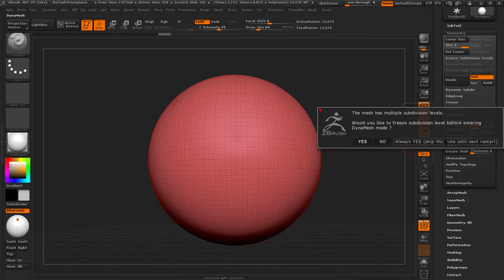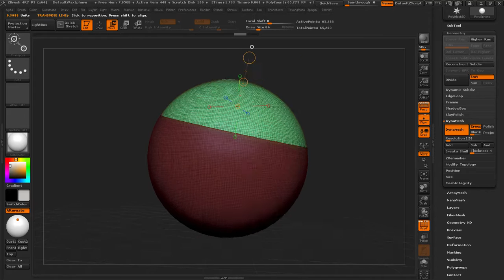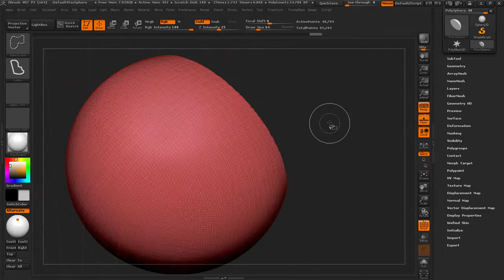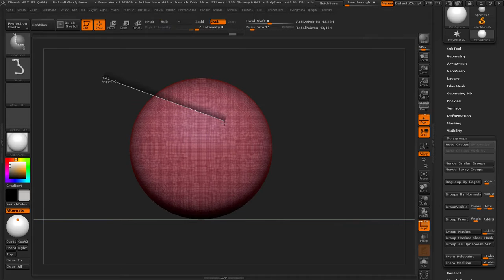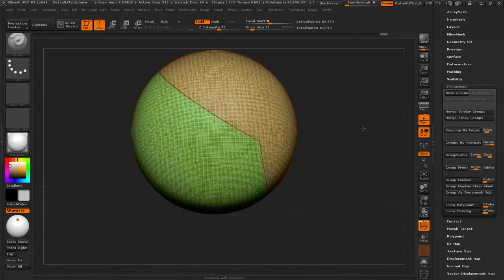Zbrush: Cách sử dụng Slide curve brush